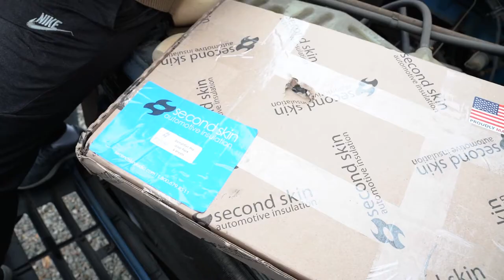ELIMINATING ENGINE HEAT AND SOUND || HOOD KIT INSTALL || BUS CONVERSION EPISODE 5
Remember when we sound deadened the inside of Beanie?! Well, now we've done it to the engine! In this video, we walk through exactly how we installed our Second Skin Hood Kit under our skoolie hood to dampen and absorb all that heat and sound coming from the engine into the cabin.

Head on over to our instagram @4babesandabus to enter our sweet giveaway where we are giving away THREE of these hood kits thanks to our guys over at Second Skin !